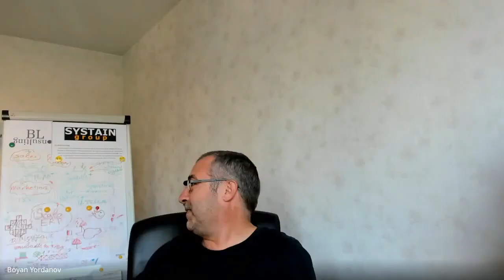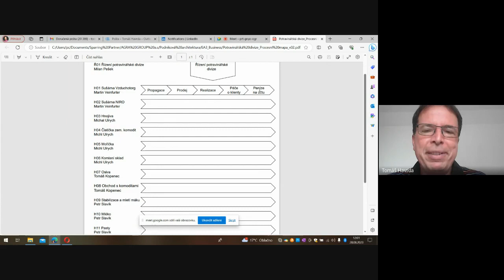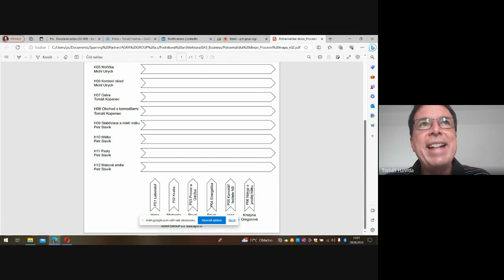CRM business talk speaker Boyan Yordanov podcast of Jiri Borc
Can you tell us a bit about yourself and your experience with CRM systems?
Basics of CRM:
What is a CRM system, and how does it benefit businesses?
How does a CRM system help in managing customer relationships effectively?
Implementation and Integration:
What are some key considerations when selecting and implementing a CRM system?
How do businesses ensure a smooth integration of CRM with existing processes and software?
Customization and Scalability:
How important is customization in a CRM system, and how can businesses tailor it to their specific needs?
What challenges might arise when scaling a CRM system to accommodate business growth?
Data Management and Security:
How can companies maintain data accuracy and integrity within their CRM systems?
What measures should be taken to ensure the security and privacy of customer data in a CRM system?